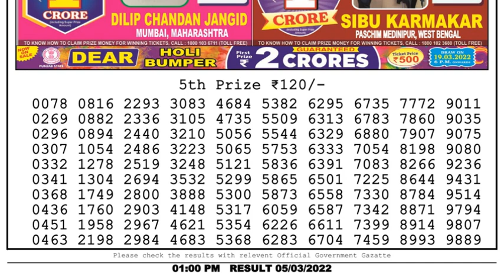Nagaland Lottery Sambad Result | Dear Lottery